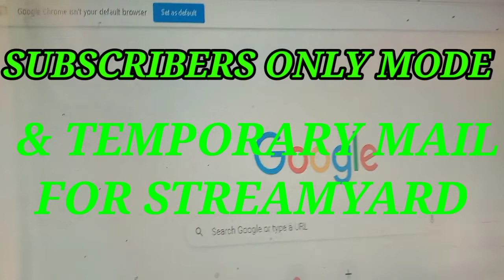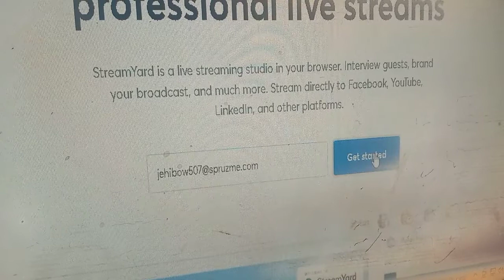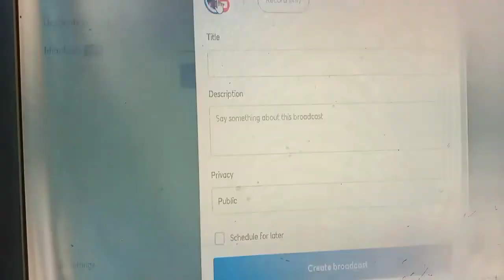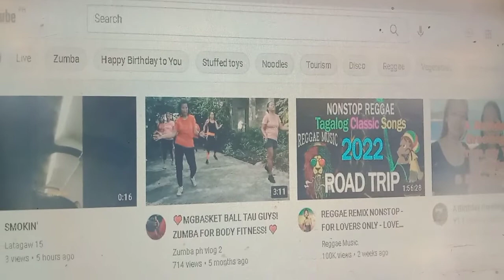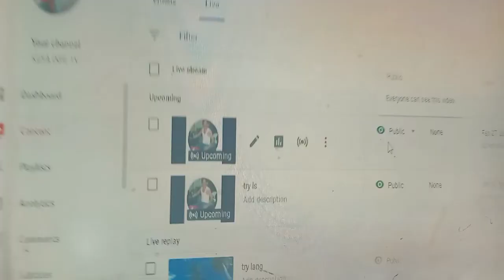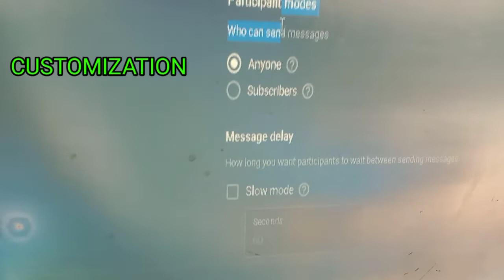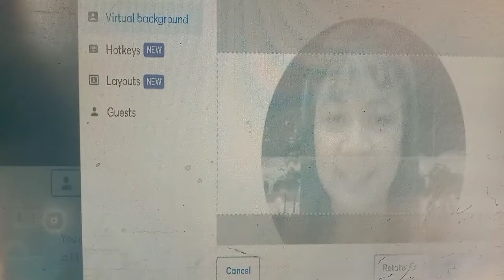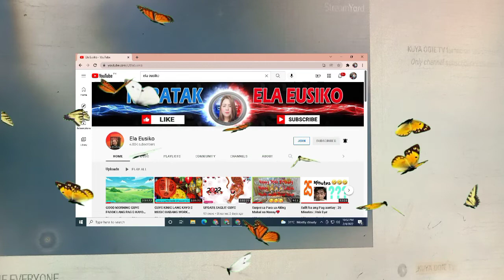HOW TO SET SUBSCRIBERS MODE ONLY ON LIVESTREAM | TEMPORARY MAIL FOR STREAMYARD | WATCH TILL END